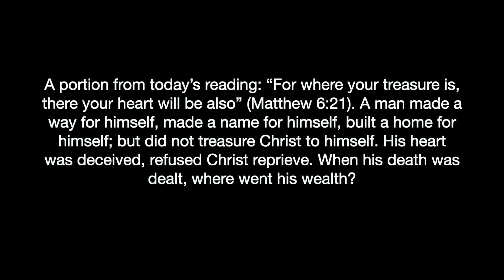A portion from today's reading: January 7, 2021